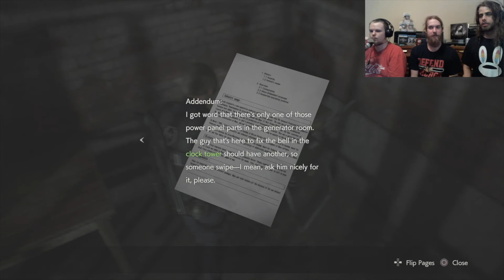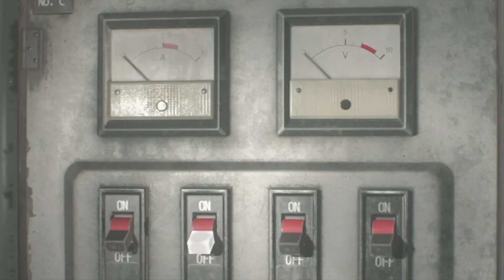Resident Evil 2: Episode 6 | Zombie Dogs | THE GORDONITES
Welcome to the Gordonites!

Join us as we record our adventures with Leon S. Kennedy in Raccoon City!

Watch us as we kill zombies, run from zombies, and search for clues as to why there are zombies in the first place.

Oh yeah! And Scott has never played this game before!

THE GORDONITES ARE:

Scott Garnett a.k.a. Scottsdale

Elliott Powers

Andrew Willis